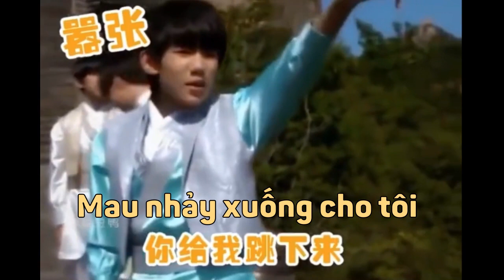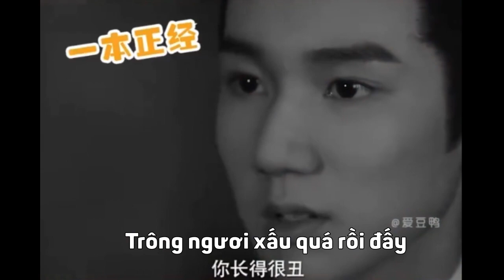[J4F] Vương Nguyên - NGOÀI ĐỜI vs TRONG PHIM đều là muối cả =)))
EQ cao chọn kịch bản =)))